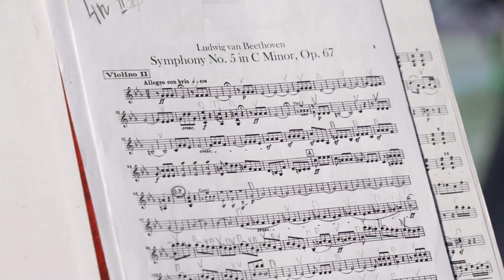Симфоническая Капелла "Волшебные ноты Бетховена" Часть 1